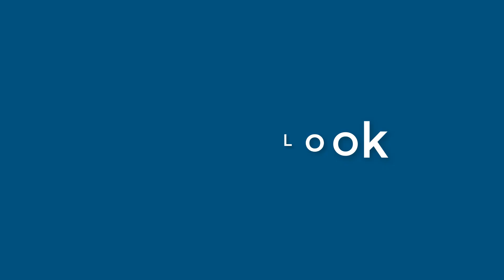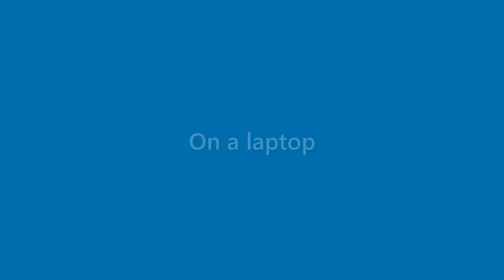August Summers - appearance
Name Look - August Summers - appearance. In this video we present "August Summers" name look and feel in various scenarios.
This video will cover:
How does "August Summers" look as a personal letterhead?
How does "August Summers" look on a business card?
How does "August Summers" look on a computer/laptop screen?
How does "August Summers" look with different background colors?
How does "August Summers" look with various fonts?